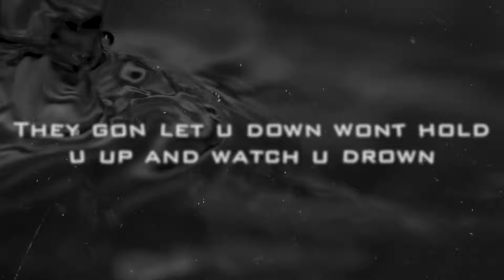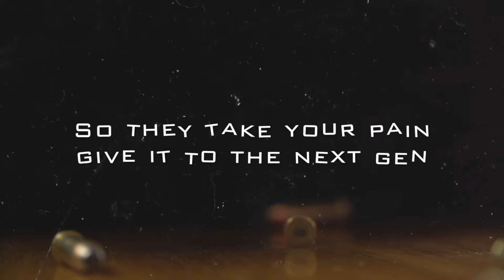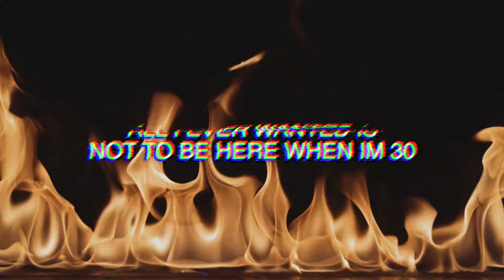Roney - Get A Glizz (Lyric Video)